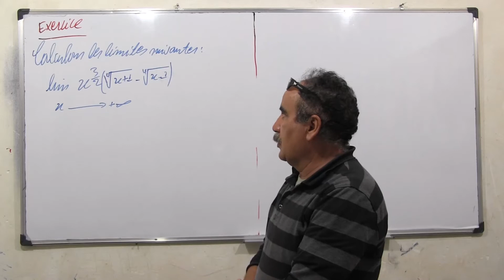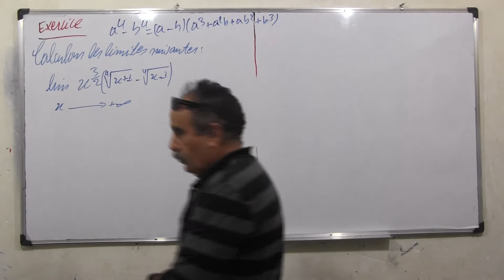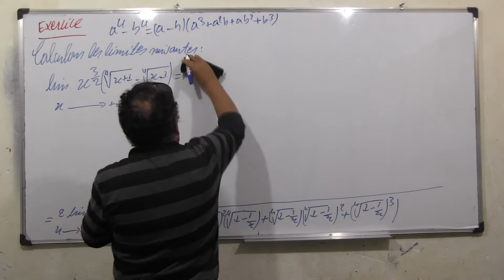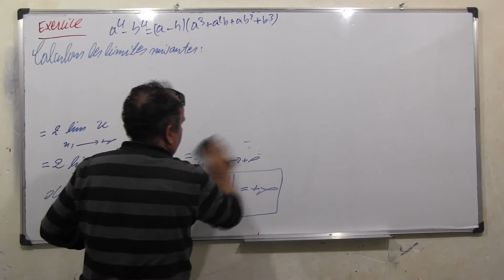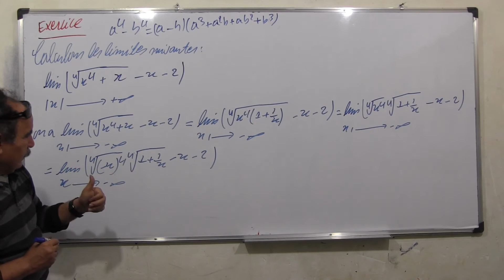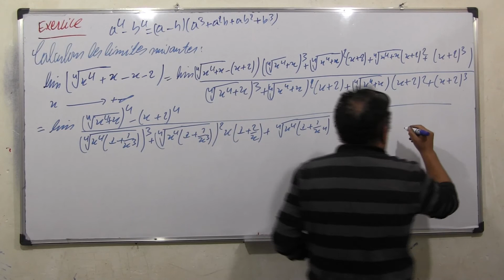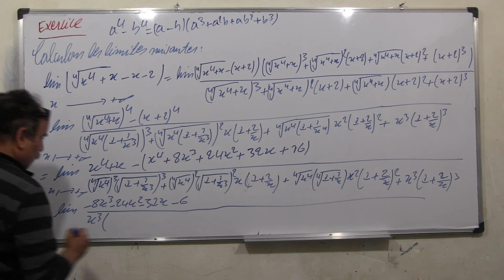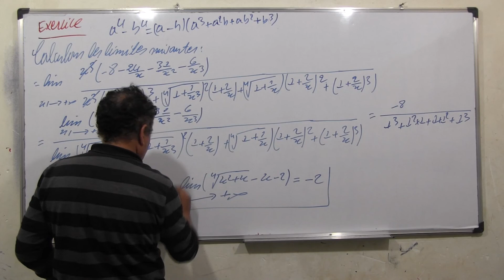La limite 36